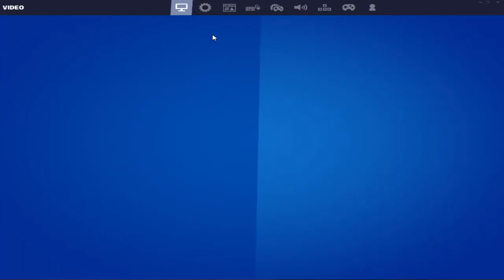🔴CHILL STREAM🔴!!BALKAN LIVE!!⚡SAC: INVICTUSLEON⚡